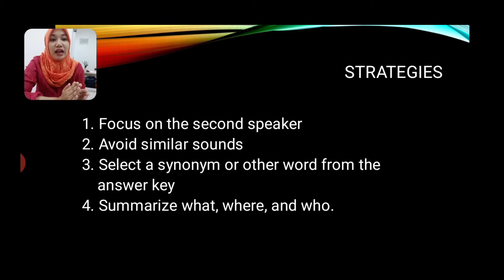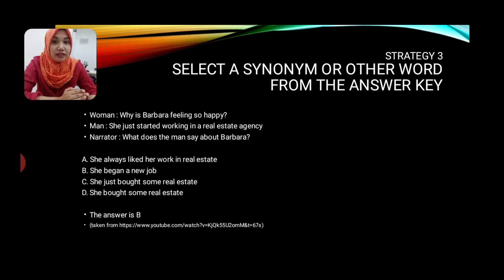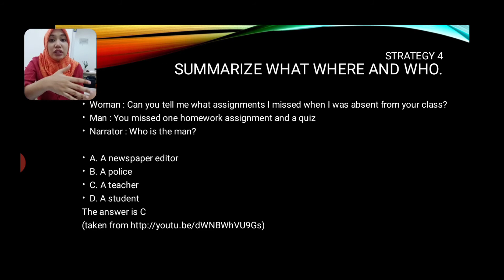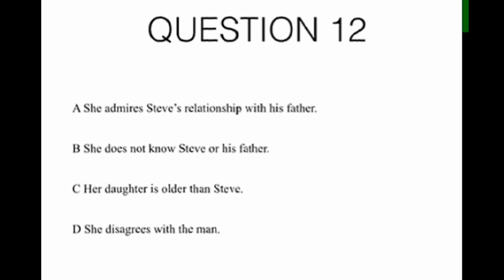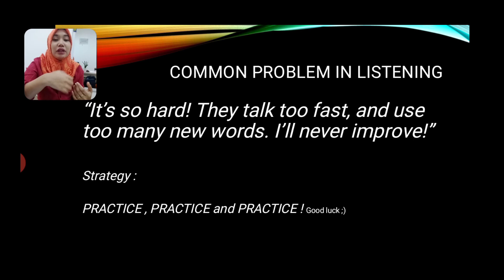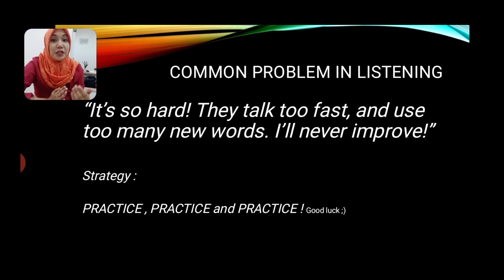Listening Strategy | Short Dialogue | TOEFL Preparation | PBT | Part 2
Video ini merupakan video bagian kedua yg berisi tentang strategi dalam mengerjakan soal listening khusus part A (short Dialogue) untuk tes TOEFL PBT.

Adapun terdapat 2 strategi yang dibahas dalam video ini, yakni :

1. Select a synonym or other word from the answer key
2. Summarize what, where, and who

Mohon maaf bila terdapat kekeliruan.

With love... ❤️